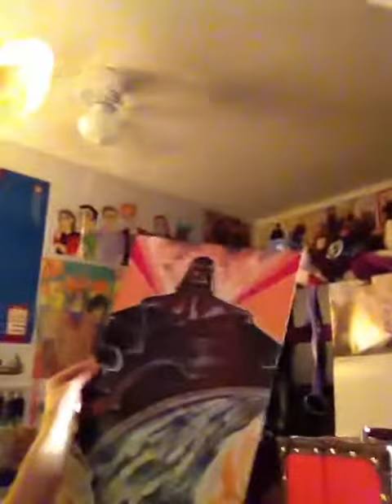Hartford comic con was a blast!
I went to Hartford comic con! I had so much fun. Comment if you saw me there. Also, if you like Pokemon, like this video.